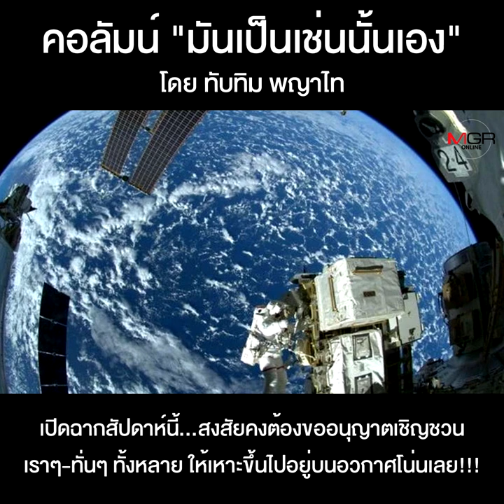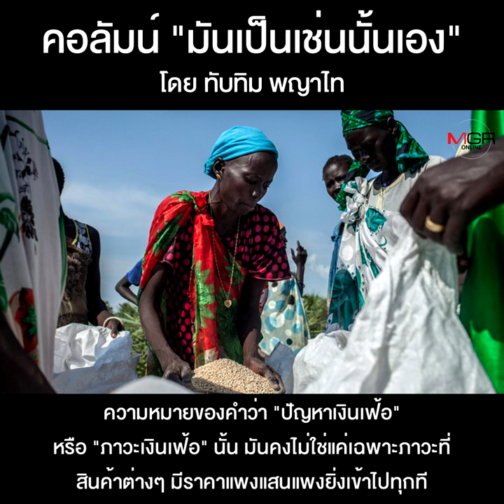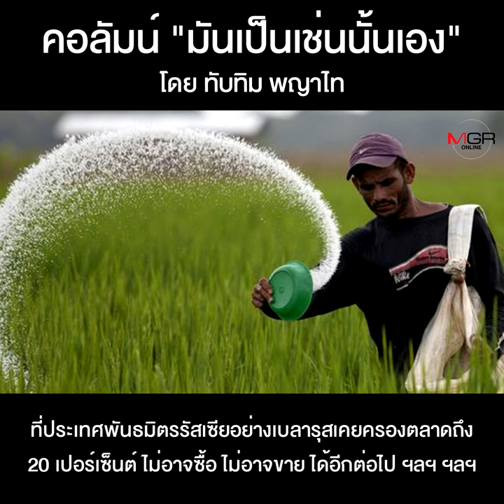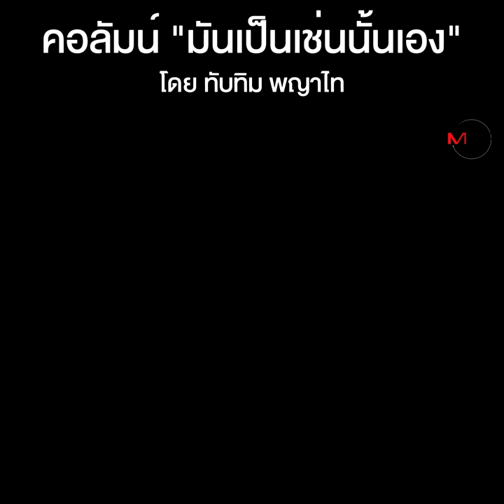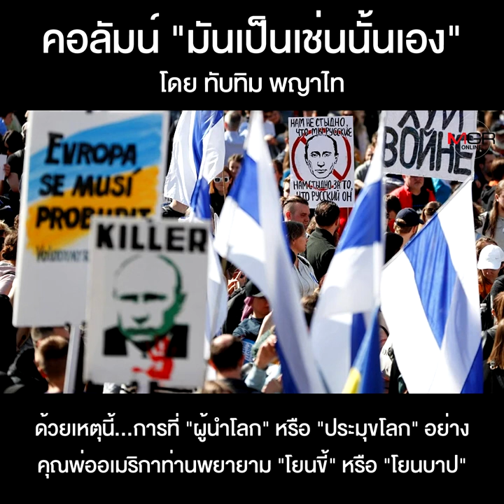เมื่อโลกทั้งโลกต้องเจอกับปัญหาเงินเฟ้อ!!!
คอลัมน์ “มันเป็นเช่นนั้นเอง” โดย ทับทิม พญาไท : เมื่อโลกทั้งโลกต้องเจอกับปัญหาเงินเฟ้อ!!!